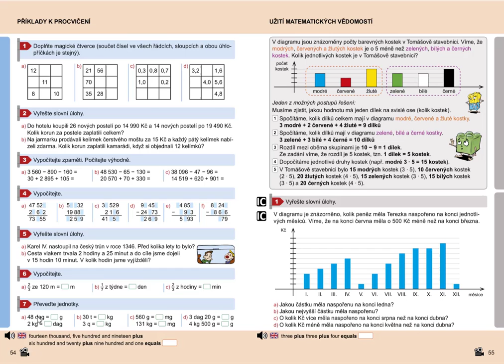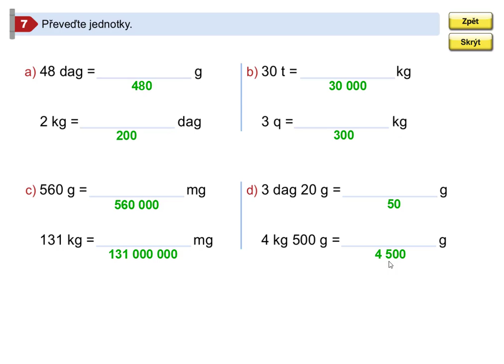Příklady k procvičení, Mat. mat. pro 5.roč., 2. díl, str. 54, cv.7